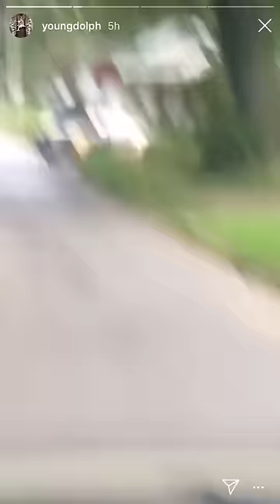Young Dolph - In Wrapped Camouflaged Cars with White Barbie and new chain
Young Dolph camo cars and white Barbie